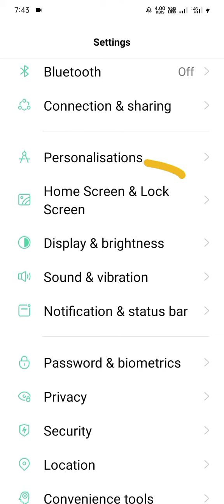home screen layout is locked 🔐🔐in vivo R15 how to unlock kese karte hai icon is no moving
camera icon lock screen se kaise hataye
how to change screen right to left in samsung
change home screen layout
set home screen layout
home screen layout
how to disable camera on lock screen
change screen layout from right to left
how to change screen from left to right
lock screen se camera kaise hataye
lock screen se camera ko kaise hataye
how to fix screen change from right to left in any android
how to solve screen change from right to left in any android
lock home screen layout
how to unlock home screen layout
how to lock home screen layout
home screen layout is locked how to unlock
huawei home screen layout is locked how to unlock
home screen layout is locked ko unlock kaise kare
home screen layout is locked in vivo
home screen layout is locked kaise hataye vivo y12
how to fix home screen layout is locked
how to lock home screen layout in vivo phone
unlock icon
how to lock home screen layout in realme
how to unlock home screen layout in redmi
how to use lock home screen layout setting in realme mobile